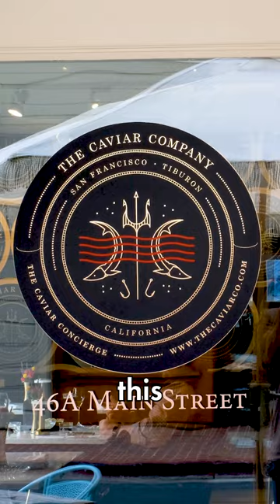How A Caviar Company Uses All Its Caviar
Look at all the ways they use caviar!